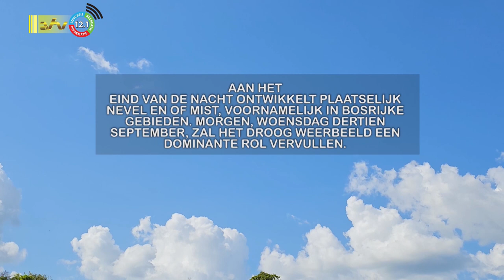12 09 2023 Weersverwachting 12 – 13 september 2023